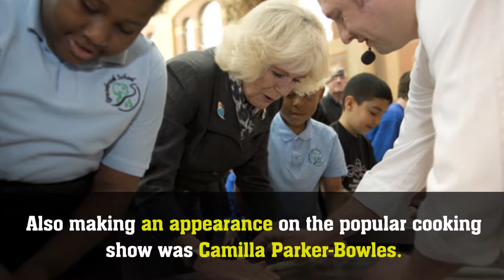DONE - Prince Charles left baffled after being served green ants on Masterchef